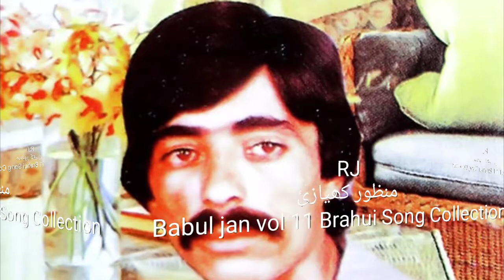Babul Jan Brahui song Kam matav beywafa na collection by Rj Manzoor Kiazai